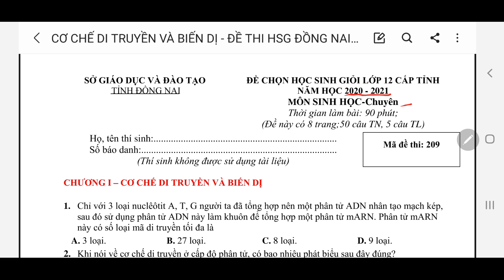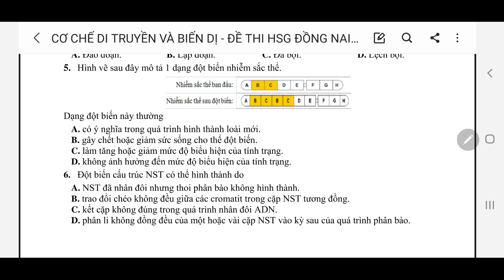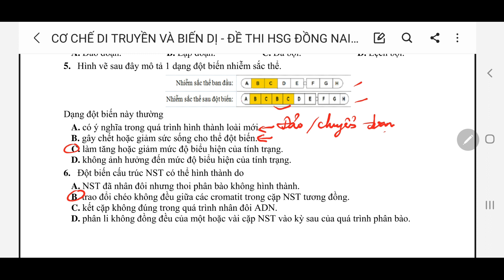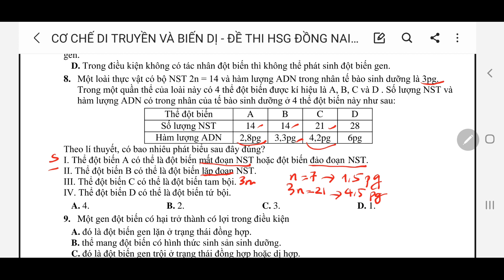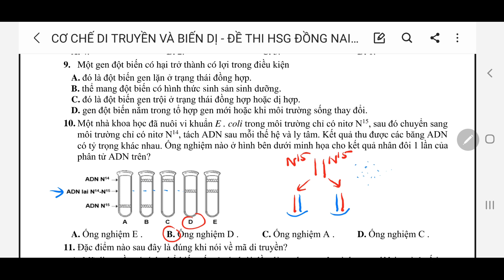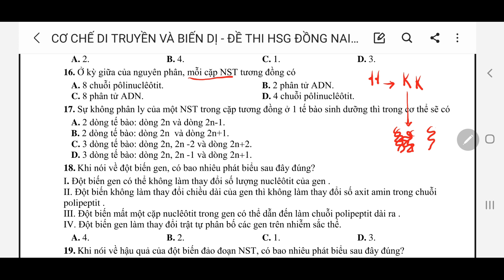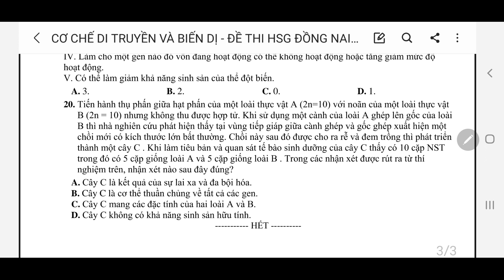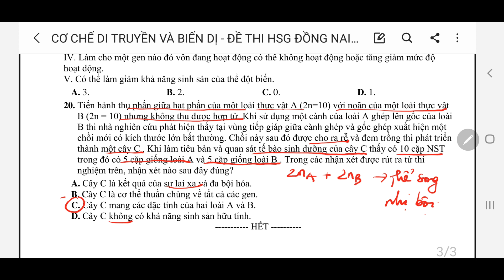ĐỀ THI HSG CẤP TỈNH 12 MÔN SINH | ĐỒNG NAI | 2021